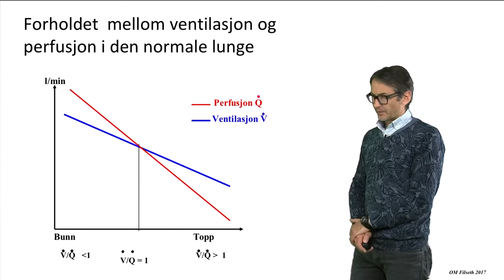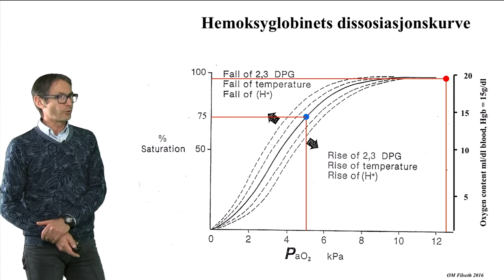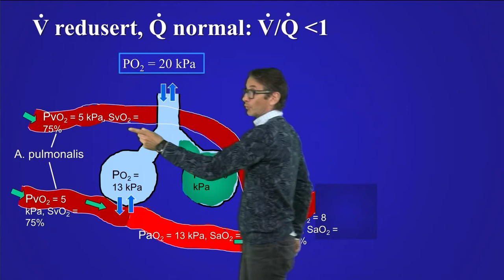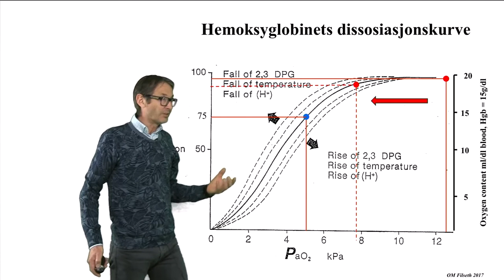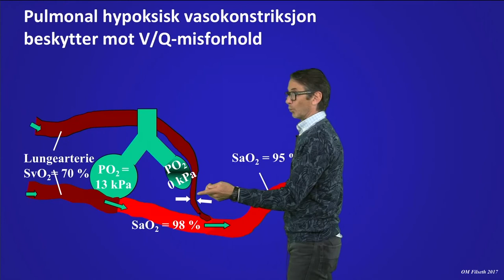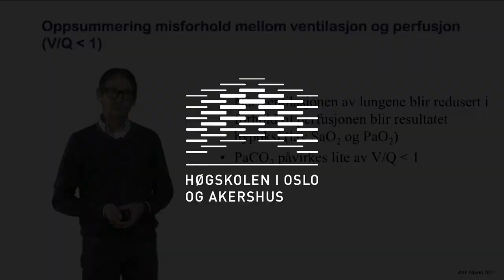Misforhold mellom ventilasjon og perfusjon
Miniforelesning om misforhold mellom ventilasjon og perfusjon laget for kurs i lungefysiologi. Et samarbeid mellom HiOA, Universitetet i Tromsø og Norsk fysioterapiforbund.